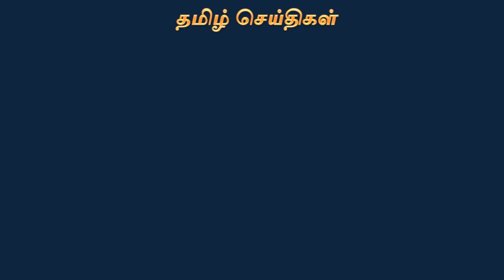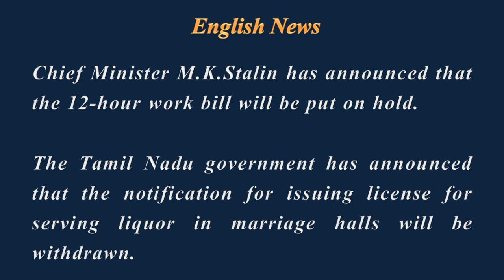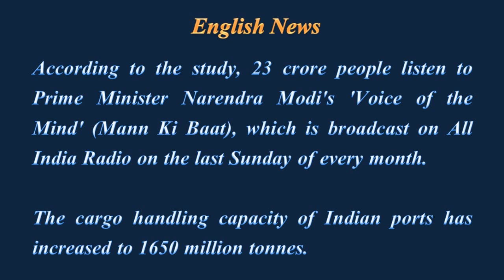இன்றைய தமிழ் & ஆங்கிலச் செய்திகள் –26.04.2023 (புதன்)